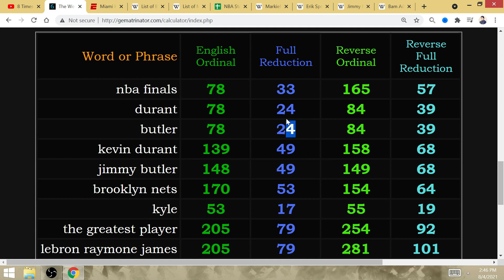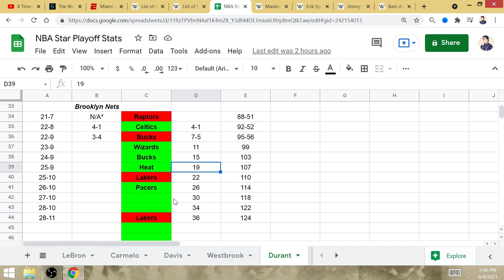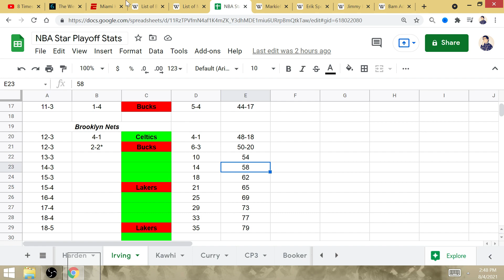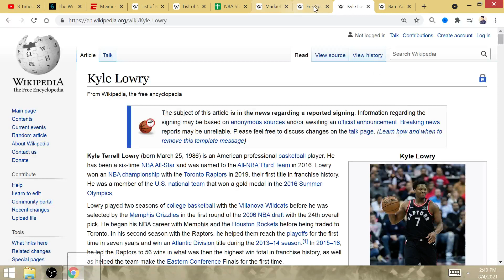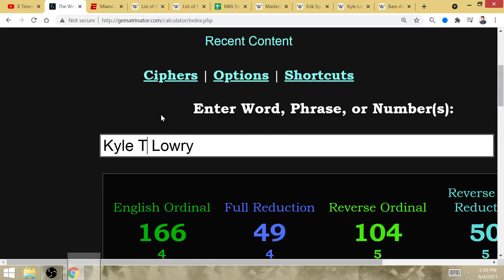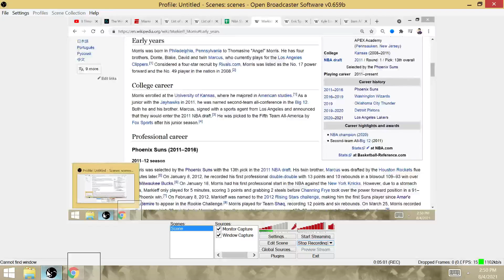2022 NBA Eastern Conference Finals Preseason Pick: Brooklyn Nets-Harden/Durant MIAMI HEAT REVENGE!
I like Kyrie to be at 58 playoff wins before the ECF. For Harden, he would be at 79 playoff wins before the ECF. For Harden, Kyrie & KD, their 16th Nets playoff wins can occur vs Miami.

For the Heat, it will try to make it back to the NBA Finals for a rematch vs the Lakers, but the Nets will be the team facing the Los Angeles Lakers back-to-back from 2022 to 2023!  Pat Riley will try to win a ring without LeBron, but ultimately, a very stellar front office needs GOAT King LeBron to WIN